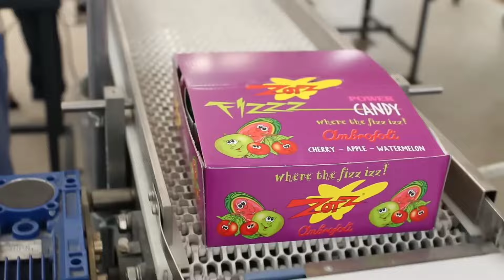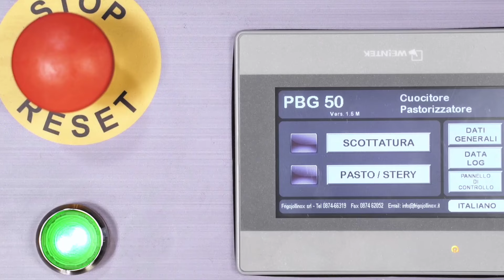✅ Food industry machines that are at another level 📌➖1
food industry machines
food machines
food making machines

camping coffee maker
french press coffee maker
coffee press